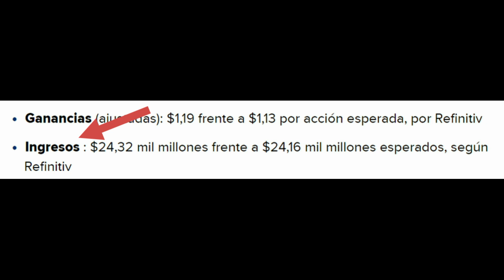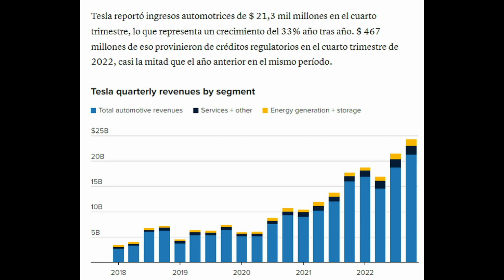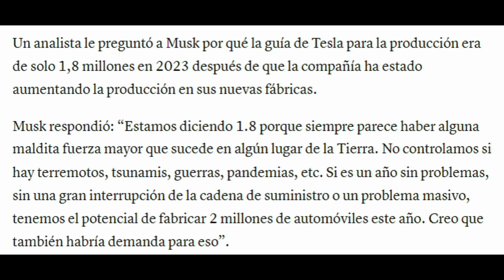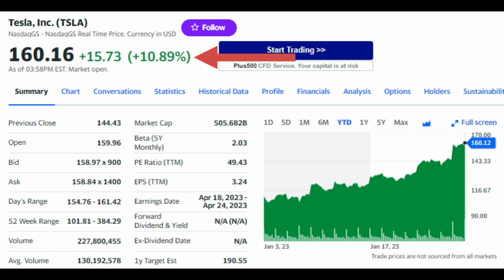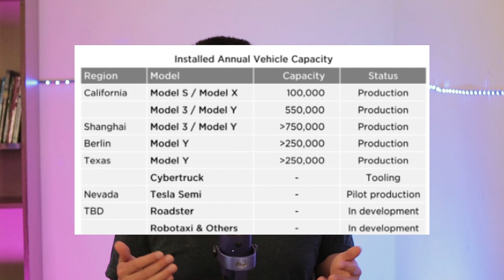Analisis Del Informe Anual De Tesla 2022 ¿Cómo Le Fue?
2. Dale Clic a la Campanita